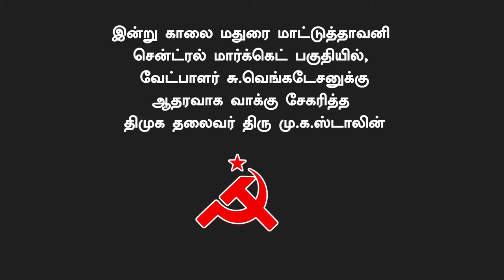நடைபயிற்சியின் போது சு.வெங்கடேசனுக்கு திமுக தலைவர் ஸ்டாலின் வாக்கு சேகரிப்பு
இன்று காலை திமுக தலைவர் மு.க.ஸ்டாலின் அவர்களும் நடைபயிற்சி மேற்கொள்ளும் போது மதுரை மக்களவைத் தொகுதி CPIM வேட்பாளர் சு.வெங்கடேசன் அவர்களும் மாட்டுத்தாவணி மத்திய சந்தைப் பகுதியில் வாக்கு சேகரித்தனர்.